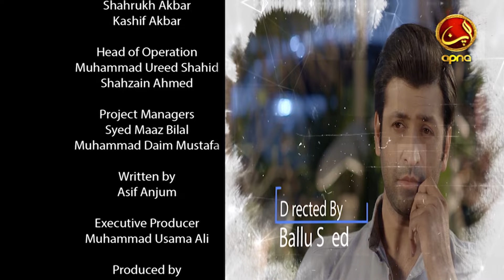PAGAL PAN - Epi 32 (Riz Kamali - Mona Shah - Faheem Abbas) | New Pakistani Urdu Drama | ApnaTv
PAGAL PAN - Episode 32  (Riz Kamali - Mona Shah - Faheem Abbas) | New Pakistani Urdu Drama | ApnaTv

PAGAL PAN ( پاگل پن اردو ڈرامہ ) - Urdu Drama Serial
The drama revolves around the concept of Love Story

Written By : Asif Anjum
Produced By : Sara Tariq & Farhat Najam
Directed by: Ballu Syed

Cast:
Riz Kamali
Mona Shah
Faheem Abbas
Imran Patel
Fauzan Khan
Fouzia Mushtaq
Rashida Tabassum
Sehrish Fatima
Soniya Haakim
& Others

Don't forget to watch our drama "PAGAL PAN" on Saturday & Sunday at 9:00 PM only on APNA TV CHANNEL (Apna Hai Khas Apno key leye)

Featuring artist

PAGAL PAN - Starring Riz Kamali, Mona Shah, and Faheem Abbas, this new Pakistani Urdu drama brings a thrilling mix of emotions and unexpected twists. Dive into the world of drama, romance, and chaos with every episode. Watch the latest trending Pakistani drama serial exclusively on ApnaTV!

Pakistani Drama Industry's Renowned Platform, Apna Tv Entertainment, is the Hub of exceptional and uninterrupted entertainment. You can watch quality dramas with relatable stories, Original Sound Tracks, Telefilms, and a lot more impressive content in HD format.